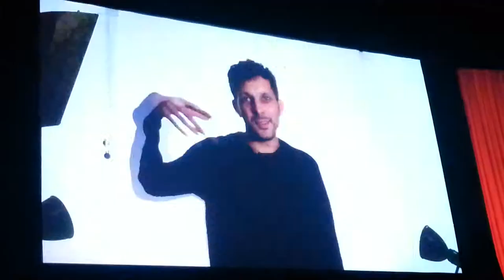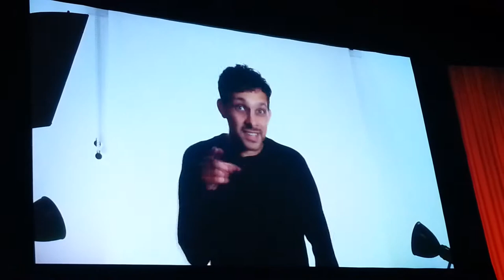Discovery Networks South Africa Upfront 2014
Discovery Networks CEEMEA wows with a special video of Discovery Stars across all of Discovery's channels on DStv who have special messages for South Africa at the Discovery Networks Upfront 2014.